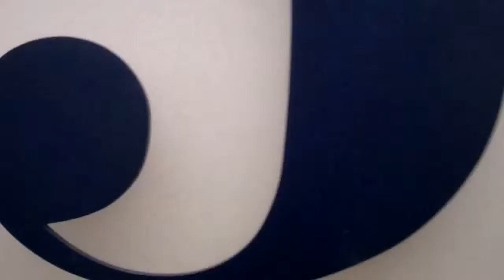5WPR: What are The Differences Between PR + Corporate Communications? -Ronn Torossian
The Who,What,Where,When and Why of Public Relations.

5W Public Relations created this wonderful video education blog to help answer some of the important questions within the public relations sector.

Please watch the video and then follow the link above to get the answer to your questions.

5W Public Relations is a full-service public relations and marketing agency maintaining practice areas in consumer, technology, corporate communications, health and wellness, lifestyle, fashion, digital/social media and entertainment. Headquartered in New York with an office in Los Angeles, 5WPR is known for implementing creative and customized public relations programs designed to impact a clients' specific business goals and objectives. 5WPR's energetic, fast-paced, and focused culture earned the PR firm a spot on the Inc. 500 list and the title of "fastest-growing PR agency" three years in a row. The growth and recognition of 5WPR stems from a focused, smart, and creative staff that executes impactful integrated Marketing and Public Relations programs to impact ROI.